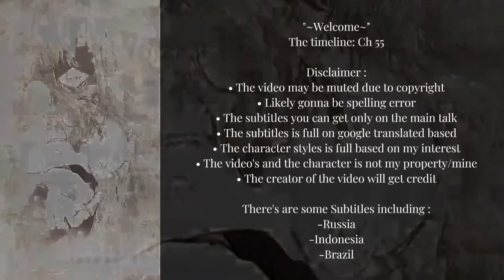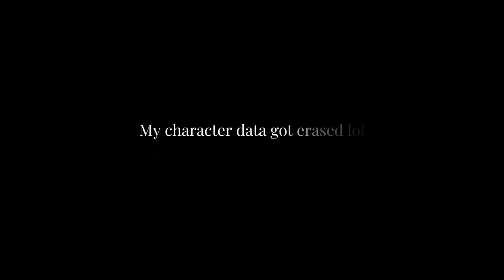I Obtained A Mythic Item React [1/?]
Timeline: Chapter 55 (Manhwa)

💫Applications I used in the video:
◈ CapCut
◈ Gacha Club/Gacha Nebula
◈ Canva